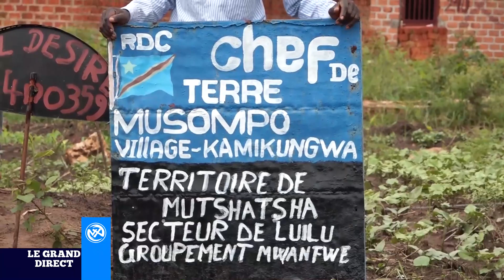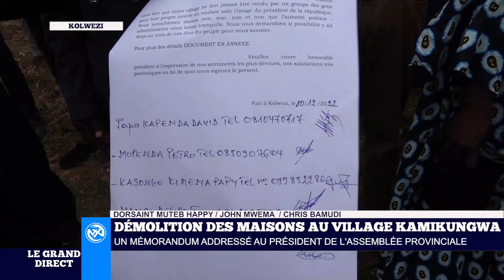lualaba : Un mémorandum adressé au président de l'assemblée provinciale.